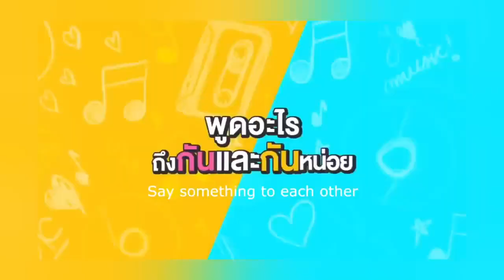Super Funny Moments from BrightWin!